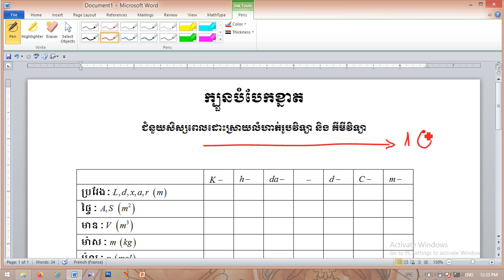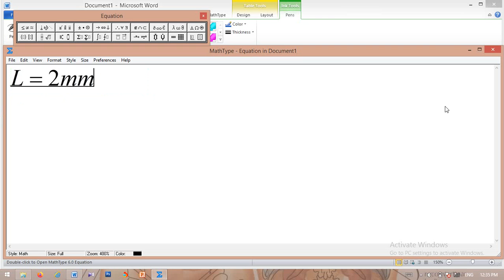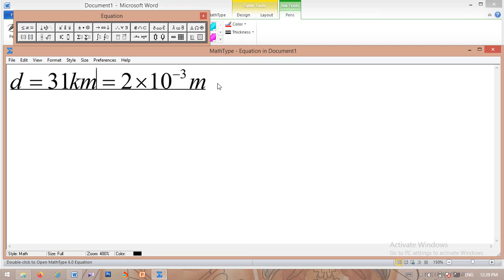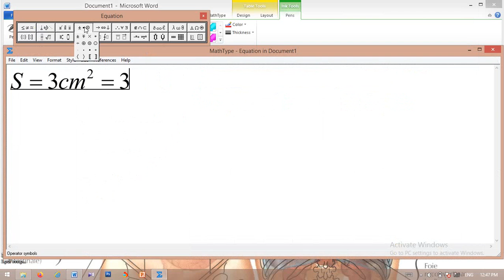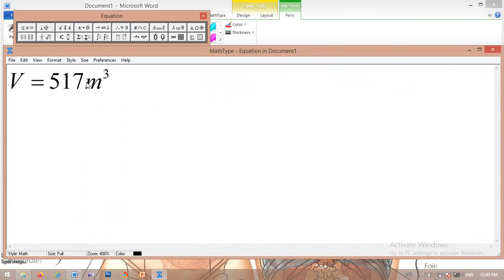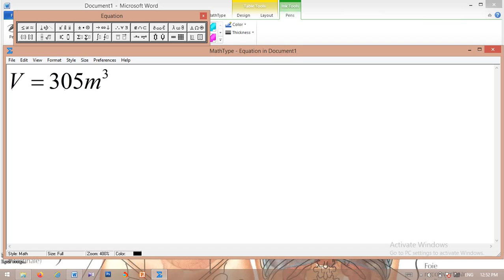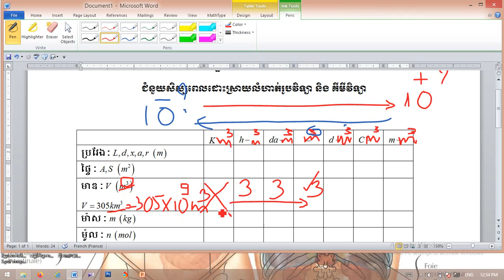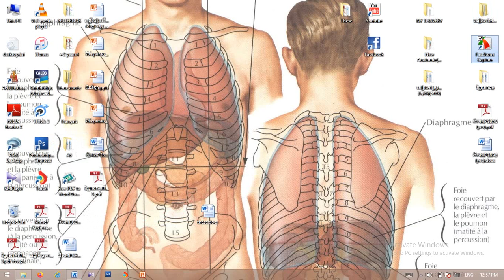ក្បួនបំបែកខ្នាតប្រវែង ផ្ទៃ មាឌ.....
ក្បួនគណនាលេខរហ័ស